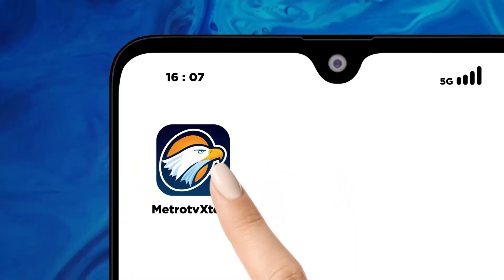Presiden Klarifikasi Soal Data Intelijen Parpol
MetroTV, Presiden Mengklarifikasi pernyataanya soal data intelijen kondisi internal dan arah pergerakan partai politik.